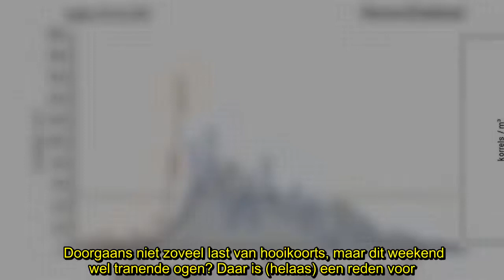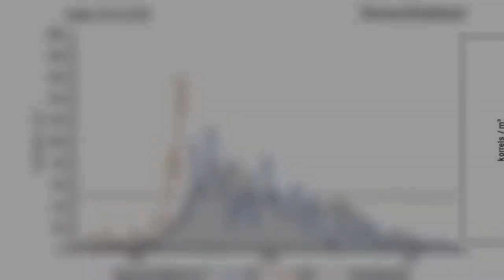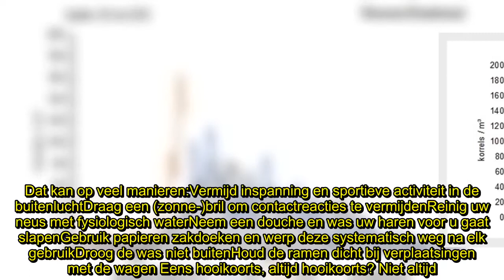✅ Waarom hooikoortspatiënten nu extra hard afzien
✍  Doorgaans niet zoveel last van hooikoorts, maar dit weekend wel tranende ogen? Daar is (helaas) een reden voor.   Na een uitzonderlijk intens en uitzonderlijk vroeg begonnen stuifmeelseizoen van de bomen, is het nu de beurt aan de kruidachtige planten. En ook de bloeiperiode van de grassen, een familie van een honderdtal soorten in België, is dit jaar vroeg gestart. Vrijdag lanceerde het nationaal surveillancenetwerk voor pollen een waarschuwing, en hooikoortslijders die dit weekend buiten waagden, zullen gevoeld hebben waarom. Zodra er meer dan vijftig pollenkorrels per kubieke meter door de lucht zweven, is de drempelwaarde overschreden. Dat gebeurde op donderdag 24 mei voor het eerst, met 91 grassenstuifmeelkorrels. Maar dat was koud bier in vergelijking met afgelopen weekend. Op zaterdag en zondag nam Sciensano, het vroegere Wetenschappelijk Instituut Volksgezondheid, respectievelijk 163 en 126 grassenstuifmeelkorrels waar per kubieke meter. Pollenexperte Florence De Bock van Scie ...